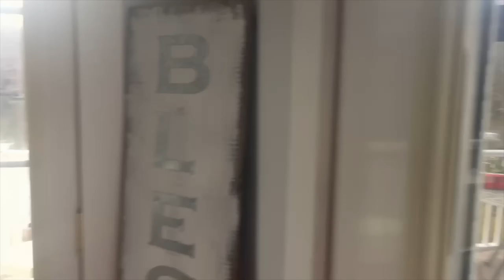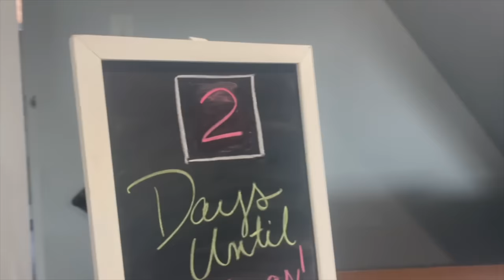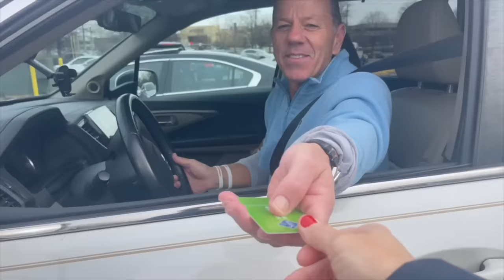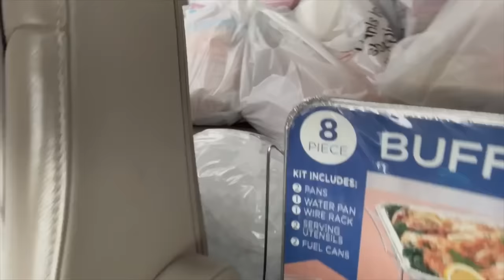Annual Christmas Eve Eve Party Special | 2023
Its Christmas Eve Eve and we have returned home to celebrate!  Join us as we prepare and host our annual Christmas Eve Eve party 🎄Join Our FAMMELLY Adventure!

It's The Donnellys: @ItsTheDonnellysOfficial
Katie's: @kkatiedonnelly
Jill's: @Itsjilldonnellyofficial
Brennan's: @BrennanMDonnelly
Ryan's: @Ryan_0601